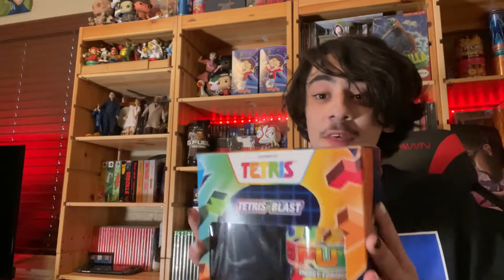Gfuel Sour Demon'ade Doom Flavor Review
So Sour Demonade Has Been A Flavor I Have Wanted To Try For A Bit Now However It Has Been Not Available Due To Issues With The Tubs.
However I Was Able To Get Some Off Of Someone I Know And Today I'm Going To Be Trying The Sour Demonade :D

UwU Is My Name